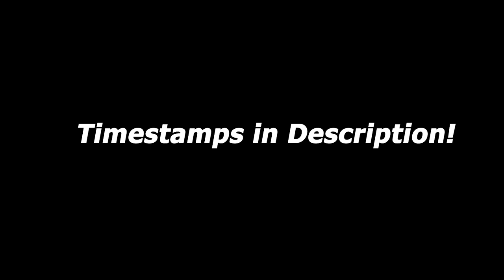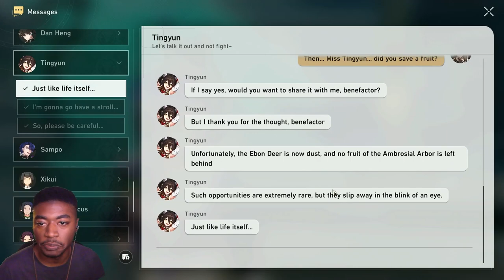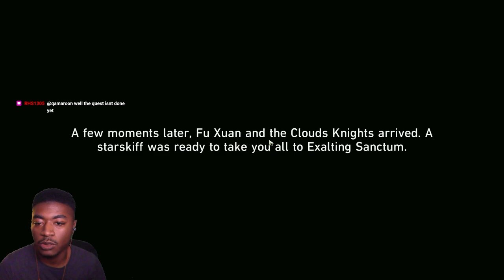ALL 1.2 Cutscenes & Highlights | "Topclouded Towerthrust" | Honkai Star Rail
TimeStamps

0:00 Intro
0:06 Start of Quest
4:24 Fu Xuan
6:23 Mara Struck Smoke
7:33 Dan Shu
12:56 *TINGYUN!??*
13:55 Reintroduction
17:02 Back to Dan Heng
20:03 *KAFKA & BLADE*
22:24 *LUNAE CUTSCENE*
23:38 *YANQING BOSS*
27:41 Kafka Stops the fight
30:15 Lunarescent Depths
32:48 Dan is back with the crew!
34:01 *DAN SPLITS THE SEA CUTSCENE*
34:58 Dragon Palace
37:08 SUS Tingyun Texts
37:38 It's about to begin
38:11 Just a few steps away
39:50 *PHANTYLIA BOSS*
41:47 PHASE 2
43:05 MUSIC IS FIRE
43:33 PHASE 3
44:27 FAIL
45:19 *ENDING SCENE*
49:43 My Thoughts
51:41 Outro